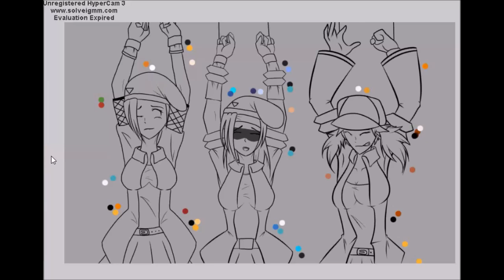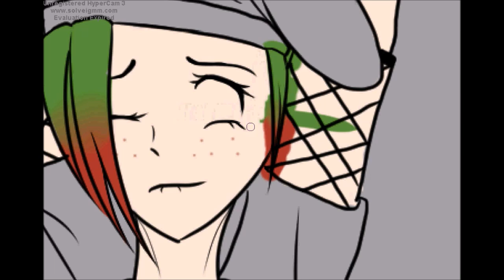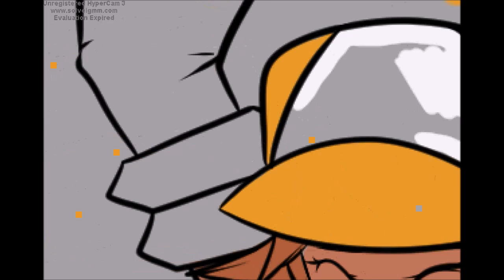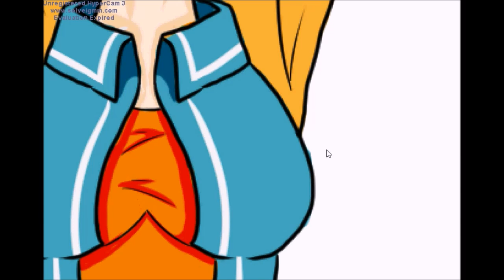The Royal Guards